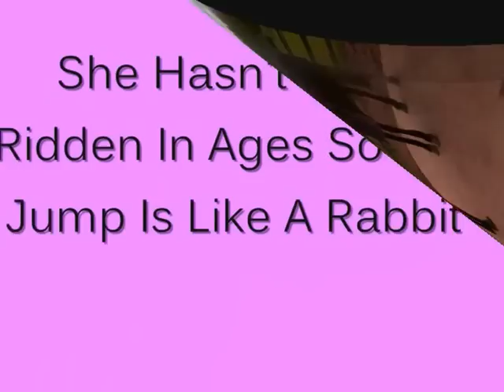My New Pony Hettie - More Pics And Vids x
Went to see her today - got her from the feild first, toke her rug off and groomed her, tacked her up, went on a short hack to warm up then went into the feild and put a tiny jump up cos it was the first time i jumped on her, untacked, groomed again, checked her hoofs, gave her a handfull of pony nuts and put her back in her feild :)

it was amazing :D

she hasn't been ridden in ages so she is stiff and her jumps r a little bunny-ish haha lol

she is amazing though and i can't wait till she goes down to my riding stable so i can start loaning her :)

Ponymad999 xx